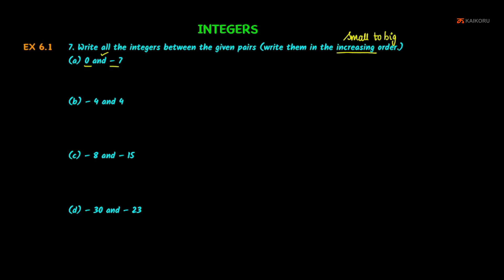NCERT | 6th | Maths | CH-06-LE-08 | Ex 6.1 - Sum - 7 | Integers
Chapter : Integers, Lesson Name : Execise 6.1 - Sum - 7
7. Write all the integers between the given pairs (write them in the increasing order.)
(d) – 30 and – 23